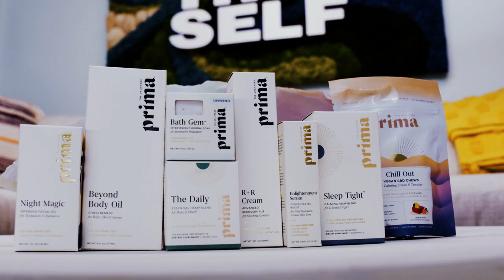Is Stress Causing Your Cavities? With Dr. Leedia Riman | Heal Thy Self w/ Dr. G #175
I love my Birch mattress, and I think you would too. If you’re looking for a new bed, check out Birch. You can click the link below or go and get $400 off your mattress + two free pillows

Special Guest Segment:

Dr. Leedia Riman joins the show to talk all about hormones and oral health.

Does pregnancy shift your teeth?

What dysregulated hormone is most destructive to oral health?

What is the best vitamin for oral health?

How to prevent cavities.

What causes bad breath?

Does mouth tape work?

What to do about metal fillings.

How to buy toothpaste.

Is mouthwash ok to use?

Best foods for oral health.

I’m Dr Leedia and I am a biological dentist focusing on whole body health: specifically, women’s dental health and early childhood dental education.

Dental trauma often stems from childhood, and that can be significantly changed through infant oral health before teeth come in and positive connection. Dental decay ranks as the #1 chronic disease worldwide amongst children - completely preventable.

Over 65% of women go through preventable dental disease during or soon after their pregnancies. Gum disease and inflammation in the oral cavity are linked to premature labor, lower birthweights, heart disease and the list goes on!

It’s time to put our mouth back where it belongs, our body! The mouth-body connection is a real one. Hormones don’t discriminate. Dental materials and procedures used in the mouth have an impact on the body. And many physical diseases impact the wellness of the oral cavity.

My mission as a dentist is to bring women’s dental health to the table, through education,  and empowerment. In creating a liaison between the medical world and dental world, we are bridging the gap and creating the ability for our patients to achieve optimal whole body health.

ADS:

Lucky for us, Prima is offering my listeners an exclusive, limited-time 20% off offer with the code HEALTHYSELF. with code HEALTHYSELF to receive that limited-time 20% off and get the relief you deserve, so you can feel better every day.